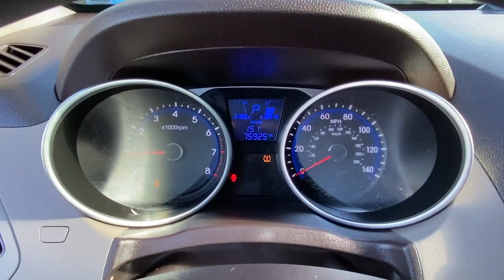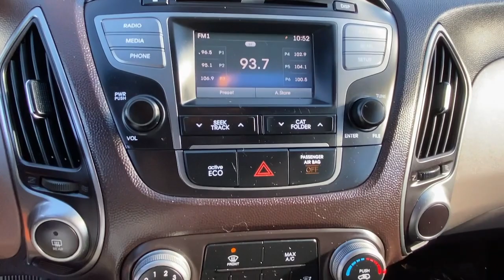2015 Hyundai Tucson Stamford, Greenwich, Norwalk, Darien, Fairfield, CT H18032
Graphite Gray Metallic Used 2015 Hyundai Tucson available in Stamford, Connecticut at Stamford Hyundai. Servicing the Greenwich, Norwalk, Darien, Fairfield, CT area.
2015 Hyundai Tucson AWD 4dr GLS - Stock#: H18032 - VIN#: KM8JTCAF1FU031755

Stamford Hyundai
85 Magee Ave

Excellent Condition. GLS trim. REDUCED FROM $14,985!, EPA 25 MPG Hwy/21 MPG City! iPod/MP3 Input, Bluetooth, CD Player, Satellite Radio, OPTION GROUP 02, Alloy Wheels, All Wheel Drive, Local Trade-In, Financing Available READ MORE!br /br /KEY FEATURES INCLUDEbr /All Wheel Drive, Satellite Radio, iPod/MP3 Input, Bluetooth, CD Player, Aluminum Wheels Rear Spoiler, MP3 Player, Keyless Entry, Privacy Glass, Steering Wheel Controls. br /br /OPTION PACKAGESbr /OPTION GROUP 02 Popular Package 02, Automatic Headlight Control, Audio 3.0B w/rearview camera, 4.3-inch color touchscreen audio display, Front Bucket Seats w/8-Way Power Driver, front slide/recline/driver height adjustment, power lumbar support, active front head restraints (adjustable) - up/down/sliding, seatback pockets. Hyundai GLS with Graphite Gray Metallic exterior and Beige Two-tone interior features a 4 Cylinder Engine with 164 HP at 6200 RPM*. Local Trade-In, Financing Available br /br /AFFORDABLE TO OWNbr /Reduced from $14,985. br /br /OUR OFFERINGSbr /Stamford Hyundai is a digital, interactive dealership that is the Hyundai Eastern Region #1 service satisfaction Hyundai Dealer in the district two years running. We believe in transparency for our clients and feel that when our customers are educated about their purchase from availability, total brand value and finance options it is easy to say Yes to Hyundai. Combine this with our exceptional customer service and convenient online purchase process; it is easy to say Yes to Stamford Hyundai! br /br /Mileage may be higher due to test drives or if vehicle is/was a loaner vehicle. Horsepower calculations based on trim engine configuration. Fuel economy calculations based on original manufacturer data for trim engine configuration. Please confirm the accuracy of the included equipment by calling us prior to purchase. br /